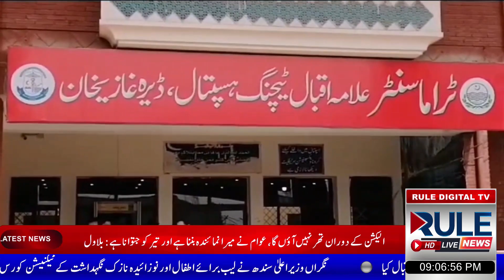آر پی او ڈیرہ غازی خان کی شہید سب انسپکٹر رضوان محبوب کے گھر آمد،تعزیت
ڈیرہ غازی خان رپورٹ : خالد سدوزئی

آر پی او ڈیرہ غازی خان کیپٹن ریٹائرڈ سجاد حسن خان کی شہید سب انسپکٹر رضوان محبوب کے گھر آمد، لواحقین سے اظہار تعزیت، بلندی درجات کے لیے فاتحہ خوانی اور دعاکی۔ شہید کی فیملی کو امدادی چیک دیا اور شہید کے بچوں کو خصوصی پیار کیا۔ بچوں اور فیملی کی مکمل کفالت کی یقین دہانی کرائی ۔ار پی او نے ٹیچنگ ہسپتال ڈی جی خان میں زخمی اہلکاران کی عیادت کر کے انہیں پھول و امدادی رقوم پیش کیں اور ہسپتال انتظامیہ کو بہترین علاج معالجہ کی ہدایات جاری کیں۔
آر پی او ڈیرہ غازی خان کیپٹن  ریٹائرڈ سجاد حسن خان ضلع ڈیرہ غازی خان میں ڈاکوؤں کا جوانمردی سے مقابلہ کرتے ہوئے جام شہادت نوش کرنے والے شہید سب انسپکٹر رضوان محبوب کے گھر پہنچے۔ آر پی او نے شہید کے لواحقین سے تعزیت کی اور شہید کے بلندی درجات کے لیے فاتحہ خوانی کی۔ انہوں نے شہید کی فیملی کو امدادی چیک پیش کیا، شہید کے بچوں کو پیار کیا اور انہیں خصوصی تحائف دئیے۔ آر پی او نے ڈیرہ غازی خان میں واقع پل ڈاٹ کا نام شہید کے نام سے منسوب کرنے کی ہدایت جاری کیں۔ اس موقع پر ڈی پی او احمد محی الدین اور دیگر افسران بھی ہمراہ تھے۔ شہید کو خراج تحسین پیش کرتے ہوئے آر پی او کا کہنا تھا کہ پنجاب پولیس اپنے بہادر فرزند کی اس قربانی کو کبھی فراموش نہیں کرے گی، ہم آپ کی مکمل کفالت کریں گے۔ شہید کی فیملی اور کم سن بچوں کی ویلفیئر کا مکمل خیال رکھا جائے گا۔ ہمارے دروازے ہر وقت آپ کے لیے کھلے ہیں۔ اس کے بعد آر پی او نے ٹیچنگ ہسپتال ڈیرہ غازی خان میں ڈاکوؤں سے مقابلہ کے دوران زخمی ہونے والے اہلکاران کی عیادت کی، انہیں پھول پیش کیے اور امدادی رقوم دیں۔ دلیری وجوانمردی سے ڈاکوؤں کا مقابلہ کرنے پر جوانوں خراج تحسین پیش کیا اور انہیں مکمل علاج و معالجہ کی یقین دہانی کرائی۔ آر پی او نے ہسپتال انتظامیہ کو بہترین طبی سہولیات کی فراہمی کی ہدایات جاری کیں۔وزٹ کے دوران آر پی او نے ہسپتال میں قائم پولیس خدمت کاوئنٹر کا وزٹ کر کے فراہم کردہ سہولیات کا جائزہ لیکر تمام تر سہولیات کی فراہمی یقینی بنانے کے احکامات جاری کیے۔